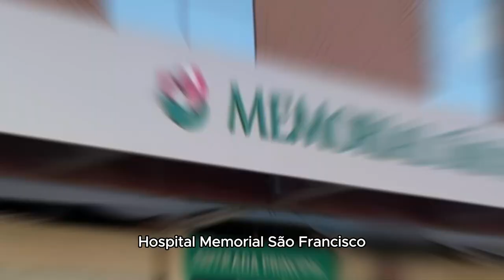AMIL EMPRESARIAL NA PARAÍBA 2024- Desconto de Até 40% + 5% de Cashback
Você está pronto para descobrir as vantagens incomparáveis do plano Amil Saúde Empresarial na Paraíba?

Com a Amil Saúde Empresarial, você pode proporcionar assistência médica de primeira linha para seus colaboradores, desde consultas médicas de rotina até procedimentos especializados. Nossa cobertura abrangente garante que sua equipe receba o cuidado de que precisam, quando precisam.

Não perca a chance de garantir o bem-estar e a saúde da sua equipe. Assista agora mesmo e descubra como o Amil Saúde Empresarial pode elevar o padrão de cuidados médicos para sua empresa na Paraíba!

Segue os assuntos que você assistirá no vídeo da Amil Saúde Empresarial PB:

00:49  Abrangência, categorias e acomodações
01:15  Rede Credenciada na Paraíba
01:51  Coberturas e Carências
02:08  Valores
02:36  Benefícios
02:57  Formatos de Contratação
03:22  Desconto especial e Cashback da Compare

Quer saber mais sobre?